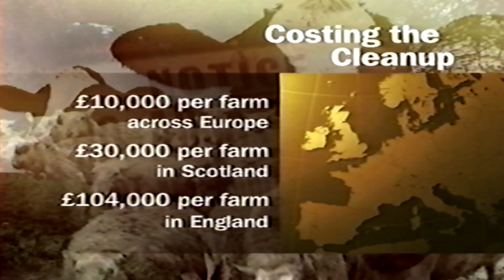itv news clip vhs